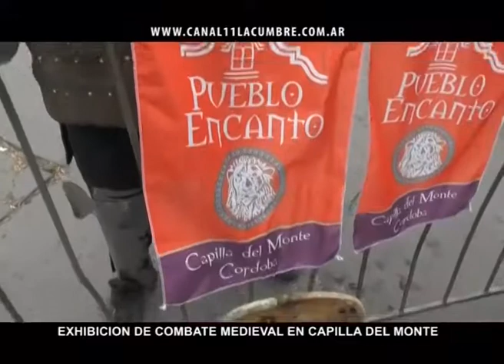COMBATE MEDIEVAL EN CAPILLA DEL MONTE